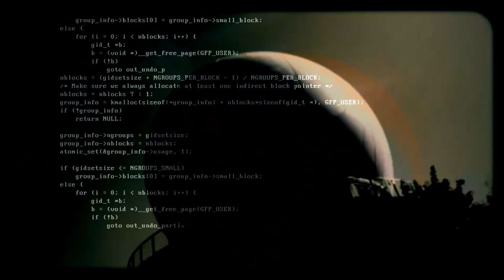Matthias Schuster & Siegfried Kärcher - Kommunikation II (Mix)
Kommunikation II (Mix)
Soundtrack & Video

Matthias Schuster: MS20&10

Siegfried Kärcher: 909&Jupiter8

Siegfried Kärcher Kunsttage@Radom auf der Wasserkuppe

Feat. Electronic LIVE Music by

Matthias Schuster & Trautonia Capra

Andreas Merz, Michael Menze, LaMusica

In a Galaxy far far away... Some Artists join their Forces to build something new & beautiful...

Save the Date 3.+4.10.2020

Radom, Wasserkuppe 950, 36129 Gersfeld (Rhön)